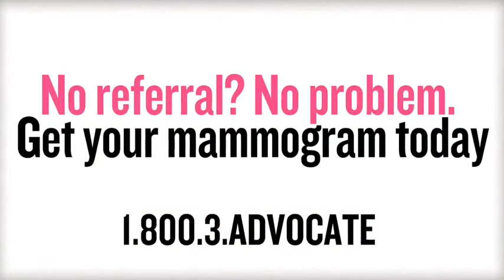Breast Cancer Risk Factors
Dr. Heidi Memmel provides an overview of risk factors that increase the propensity to develop breast cancer.